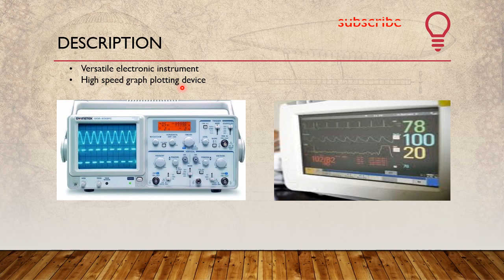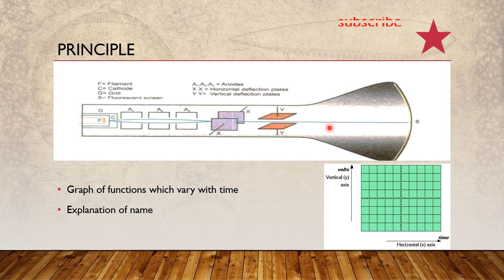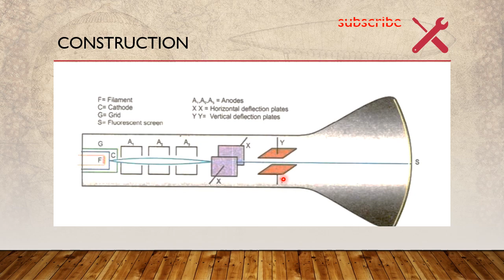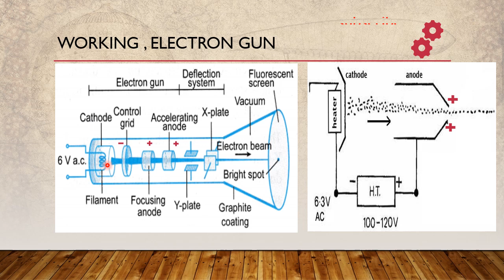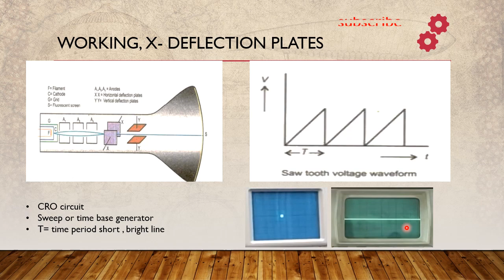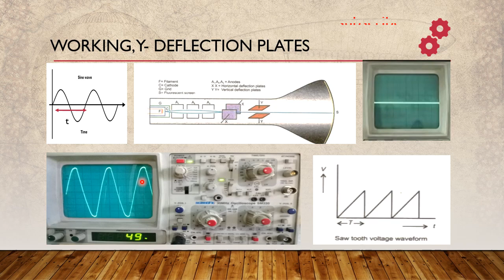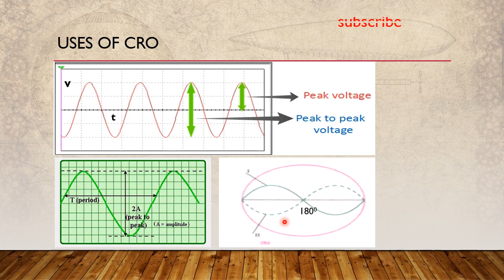Cathode ray oscilloscope in urdu||12th physics||chapter#14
lecture#58,2nd year physics by Faiz Rasool